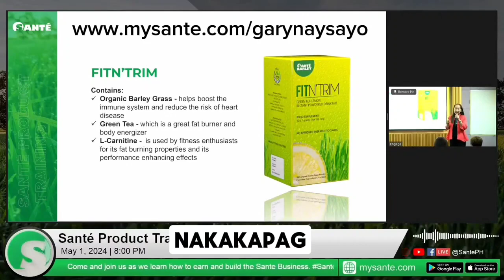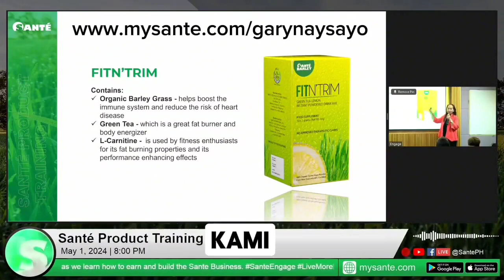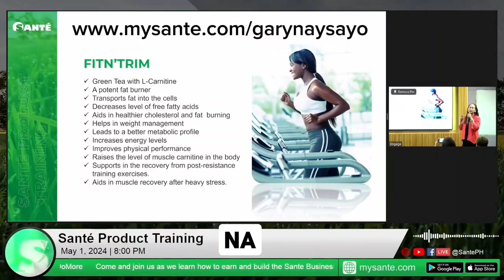Fit n Trim benefits for bodybuilding